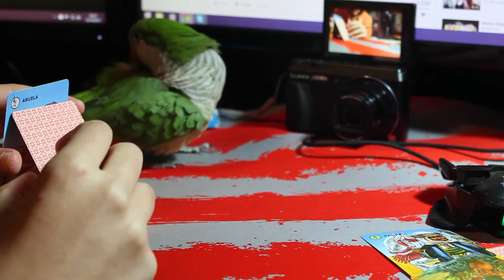TORRE DE NAIPES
Canal de Cris | @CrisValderasYT

Canal de La vida de Pitu | @LavidadePitu

Canal de Danny | @DannyVlogging

Canal de Beto Seo | @beto_seo

Canal de La Cápsula Viajera | @Isa_Ruiz78